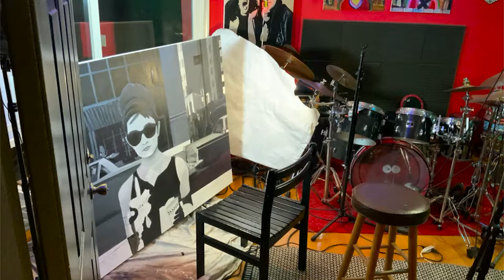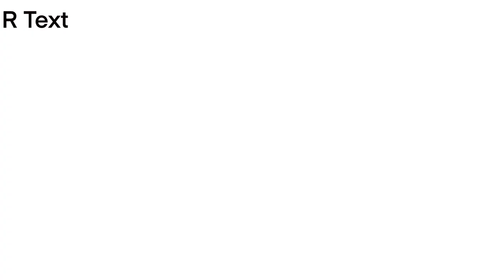Muruga Cosmic Boogie w/ Dennis Coffey - Taking the Time to Tell You (All In The Cosmos Music Video)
"Taking the Time to Tell You" taken from ALL IN THE COSMOS Ep 01

Recorded live 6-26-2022 at The Token Lounge, Westland MI
Mixed by Frank Giammanco
"Breakfast at Tiffany's" intro painting by Muruga Booker
Video animation by Muruga Booker
Directed by Aaron V. Bookvich

With special guest Dennis Coffey (Motown) on guitar